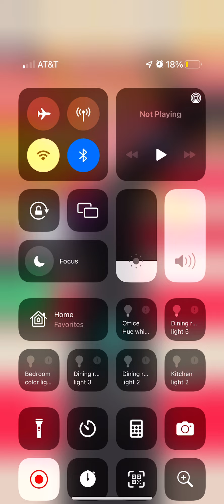Traffic Run ignore the flying car